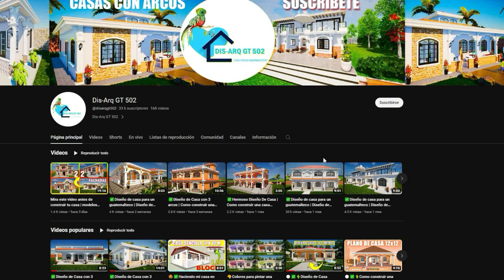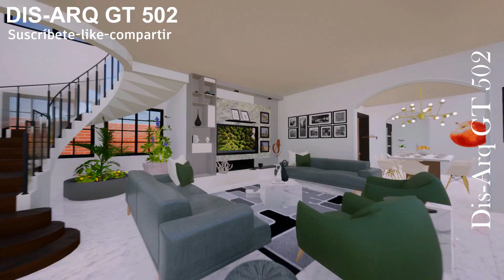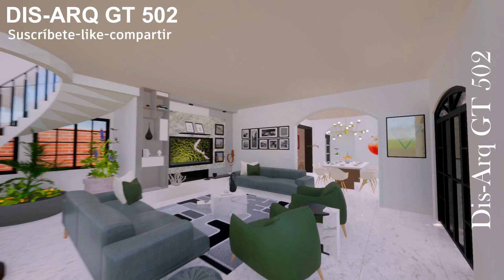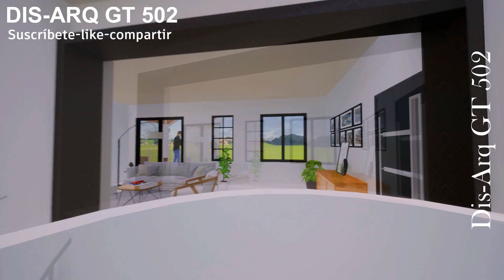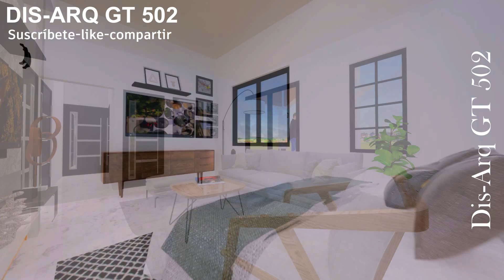✅🌵Diseño de casa 24 x 10 metros | Como construir una casa estilo guatemalteco?| Recorrido Virtual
😉Hola amig@s, esta semana traigo para ustedes un nuevo modelo de vivienda de casa de 2 pisos que cuenta con los siguientes ambientes:

😊Primera Planta:
✅Sala, comedor,cocina + Lavandería
✅1 Baño de Uso Compartido
✅3 Dormitorios Secundarios
✅1 Dormitorio Principal con su baño Privado
✅Oficina

😊Segunda Planta:
✅Sala de Estar
✅2 Dormitorio Principal + Baño Privado y Closet
✅2 Dormitorios Secundarios
✅Baño de Uso Compartido
✅Oficina

¡¡Ojo No hacemos diseños Personalizados!!
Unicamente Brindamos Ideas de Fachadas de Casas!!